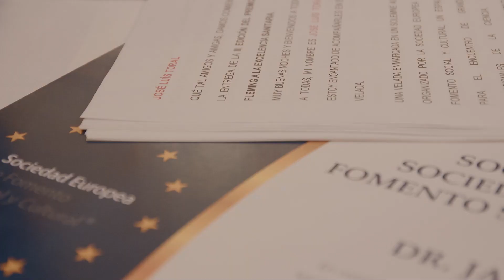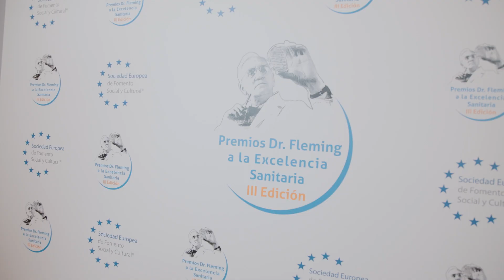III Premios Dr Fleming